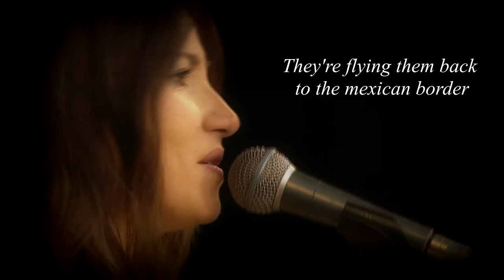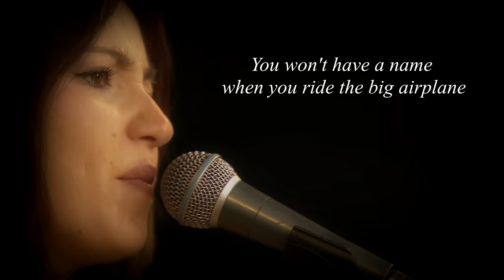KT Tunstall || Deportee (Acoustic Cover)